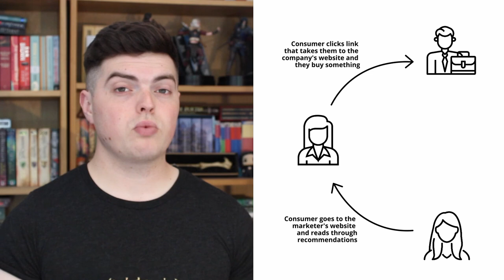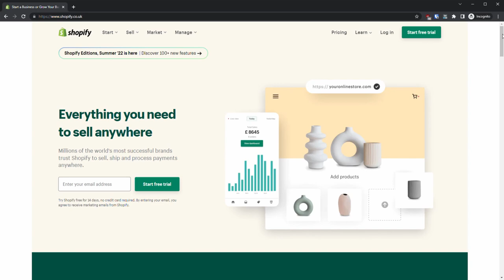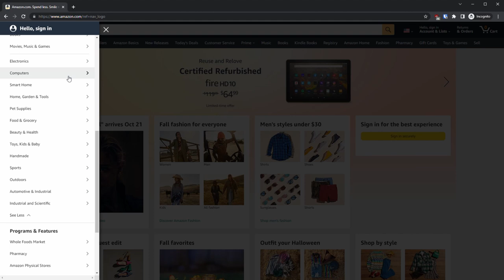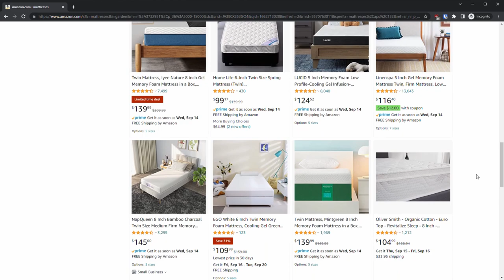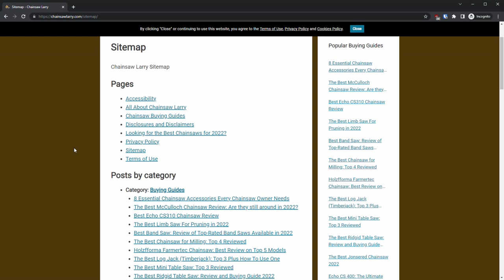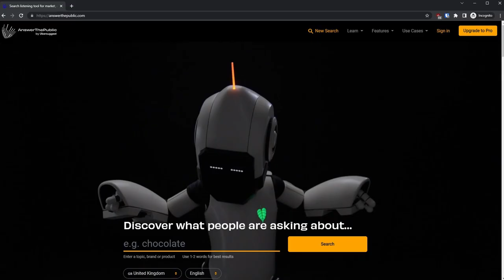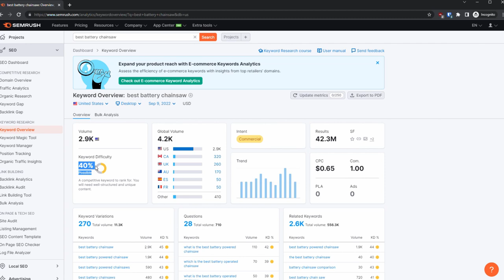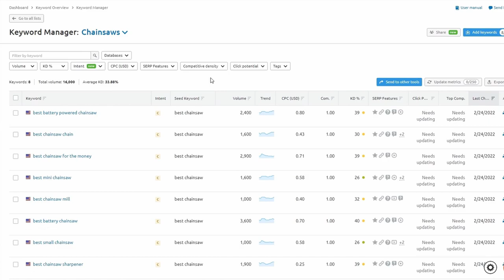Step by Step Affiliate Marketing Tutorial for Beginners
We've covered everything you need to know to go from 0 knowledge to be able to make thousands of dollars in Affiliate Marketing. Everything from what is affiliate marketing, niche research, website creation, content creation and more. It's all here!

Contents:
0:00 Intro
2:08 Chapter 1 - What is Affiliate Marketing?
4:47 Chapter 2 - Why is Affiliate Marketing so Great?
9:29 Chapter 3 - How To? - General Overview
11:39 Chapter 4 - What is a Content Site?
13:10 Chapter 5 - Niche Research and Content Planning
13:11 Chapter 5.1 - What is a Niche?
14:15 Chapter 5.2 - Balance Research and Action
16:10 Chapter 5.3 - How to Research (Overview)
20:21 Chapter 5.4 - How to Find a Niche
23:08 Chapter 5.5 - Secret Trick We Love to Find Content Ideas
24:20 Chapter 5.6 - Semrush
25:14 Chapter 5.7 - More Research Tools
25:59 Chapter 5.8 - Summary and Example
27:02 Chapter 5.9 - Competition Research
30:20 Chapter 5.10 - Summary
31:30 Chapter 6 - Website Creation
31:57 Chapter 6.1 - Domain Name
33:26 Chapter 6.2 - Web Hosting
34:17 Chapter 6.3 - Content Management System - Wordpress
36:58 Chapter 6.4 - Tracking and Analytics
38:19 Chapter 6.5 - Summary
38:31 Chapter 7 - Content Creation
42:20 Chapter 7.1 - Quick Tips
43:00 Chapter 7.2 - Optimisation
44:47 Chapter 7.3 - Summary
45:12 Chapter 8 - Promotion and Marketing
45:33 Chapter 8.1 - SEO Based Promotion
46:05 Chapter 8.2 - Backlinks
49:05 Chapter 8.3 - Non SEO Based Promotion
51:51 Chapter 9 - Outro